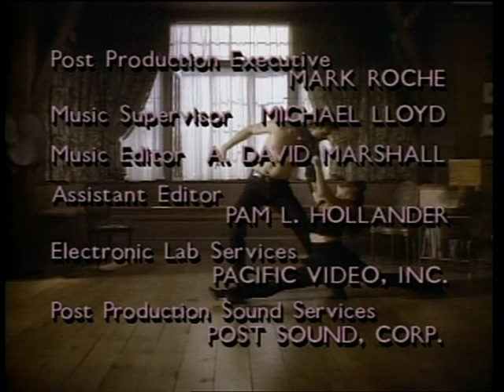Dirty Dancing (series, 1988) episode 08 Heat Wave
Dirty Dancing is an American comedy-drama television series that ran for 11 episodes on CBS from October 29, 1988, until January 14, 1989. It was based on the film Dirty Dancing but had none of the original cast or crew. It starred Patrick Cassidy as Johnny (Patrick Swayze's character in the film) and Melora Hardin as Baby (Jennifer Grey's character in the film).

The television series followed the same basic premise of the film, with a few variations. The series was still set at Kellerman's during the summer of 1963, but instead of being the daughter of a resort guest, Baby became the daughter of Max Kellerman (in the film, Baby's last name was Houseman), and was put in charge of Johnny as Kellerman's talent director. Much like the movie, Baby noted that she intended to attend Mount Holyoke in the fall, so it was not clear how the series would continue once the summer ended. As was the case in the film, Baby and Johnny had an adversarial relationship, but eventually came to respect each other. As this was a weekly series, Baby and Johnny did not fall in love immediately, but as the series progressed, their feelings grew.